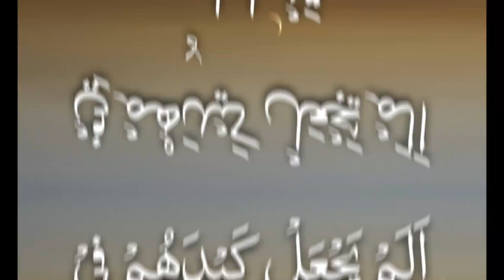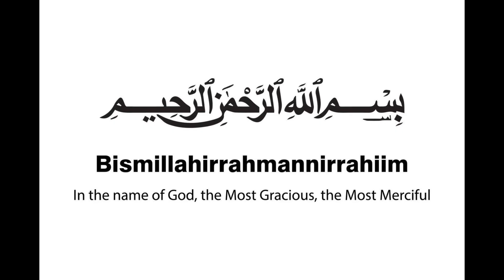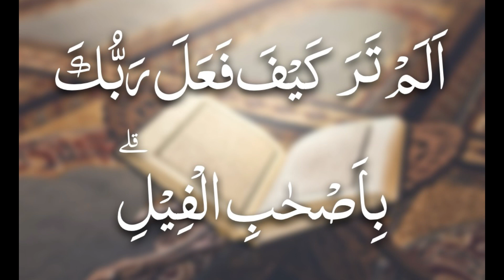Recitation of Surah Fil by Sheikh Mishari Rashidi. Each verse is repeated 10 times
Video with repeated verses for memorizing surahs. May God be pleased with Sheikh Mishari Rashidi. We have prepared the elephant surah for you. Remember it in your prayers if it helps.